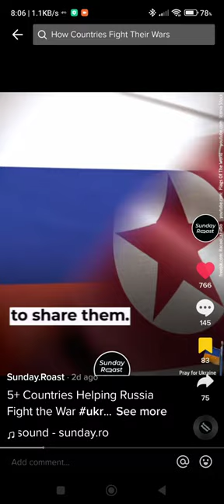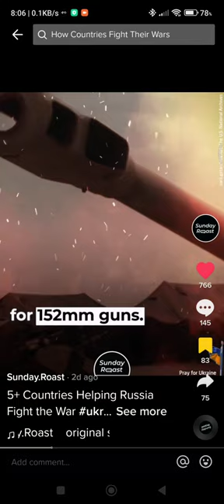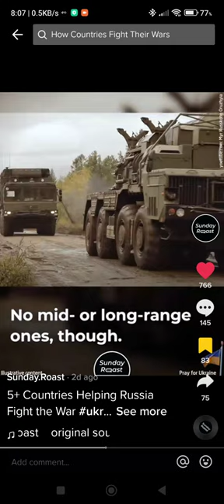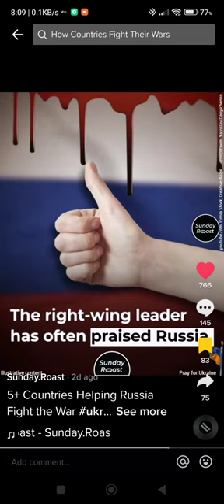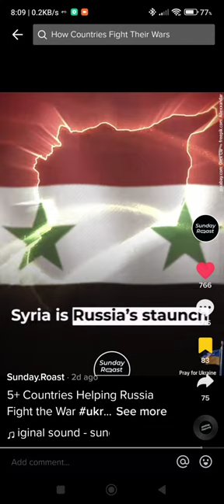More than Five Countries Helping Russia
More than Five Countries Helping Russia Fight the War